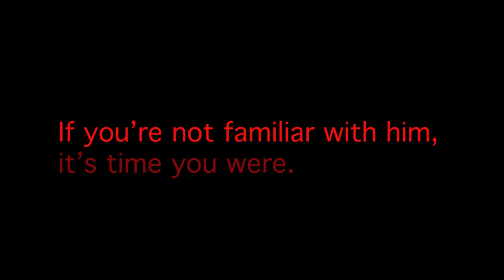William Greaves: Remembering an American Filmmaker - trailer1080P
Documentary about African-American filmmaker William Greaves (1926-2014) based on interviews done with Greaves between 1996 and 2001.